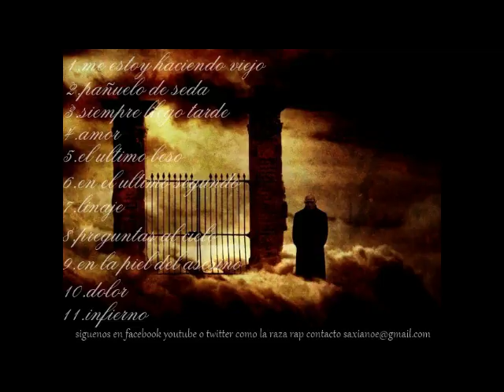saxia linaje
tema extraído del álbum de saxia la divina tragedia, un nuevo tema hardcore para los oídos mas fans del bombo caja.